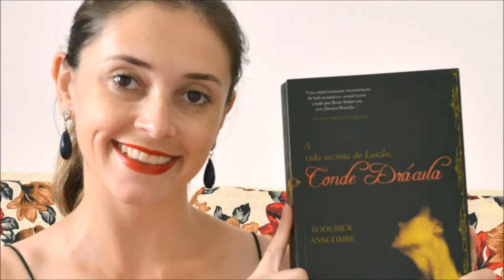A OUTRA HISTÓRIA - TATIANA DE ROSNAY (#113)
Aos 24 anos, o francês Nicolas Duhamel descobre que seu pai não era o homem que conhecia. Quando precisa renovar seu passaporte, Nicolas fica sabendo que seu pai na verdade era russo e toda a busca por sua verdadeira origem o inspira a escrever o seu primeiro romance. Porém, a fama tem seu preço e as dores pelo desaparecimento do pai quando ainda era um menino vem à tona.

O Estante Digital foi criado com o intuito de oferecer dicas de leitura para todos os gostos como forma de incentivar a prática da leitura, a cultura e o crescimento pessoal através dos livros para o público de todas as idades. Criado e produzido por Angélica Brito.

Quer entrar em contato, enviar algo ou falar sobre parcerias?

A OUTRA HISTÓRIA
AUTOR: TATIANA DE ROSNAY
EDITORA: INTRÍNSECA
PÁGINAS: 272